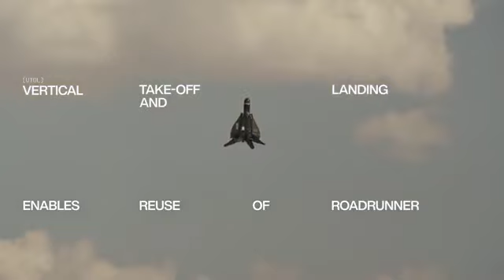Roadrunner - The future of US air defence?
Roadrunner, a compact VTOL drone powered by twin thrust-vectored turbojet engines with extraordinary speed, range, and payload capacity.

Roadrunner-M, a radical new low-cost weapon that allows for unprecedented tactics against powerful threats.

Roadrunner is a modular aircraft with payloads that can execute a wide variety of missions.  Firefighting, search and rescue, organ delivery, anything where you need a drone that launches in seconds and moves an order of magnitude faster than the next best option.

Equipped with a high explosive warhead and Anduril seeker capable of intercepting, surveilling, and destroying fast-moving threats.  It is effective against a wide range of threats, including full-size aircraft that cost 100x more.